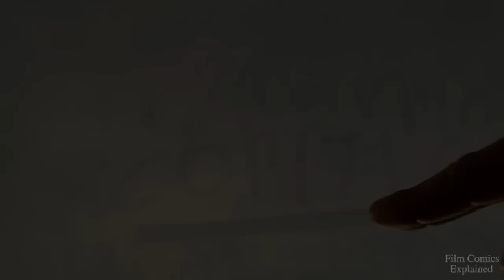CONSTANTINE (2005) Angels, Demons and self-loathing in L.A. EXPLORED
Constantine was a 2005 supernatural-noir directed by Francis Lawrence, starring Keanu Reeves, Rachel Weisz, Tilda Swinton, Peter Stormare and Djimon Hounsou. The film is based on the comic-book character of the same name created by Alan Moore in 1985